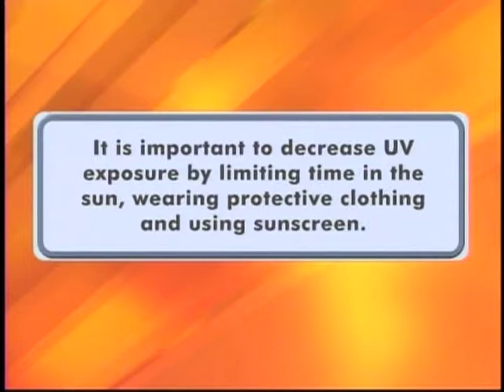Good Morning America - Sunscreen